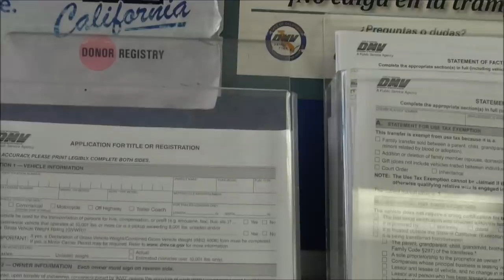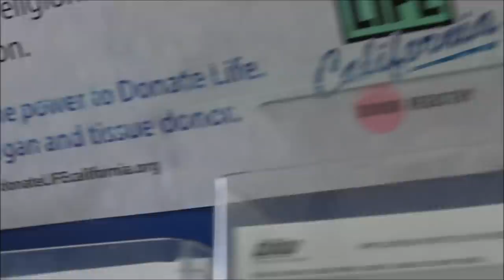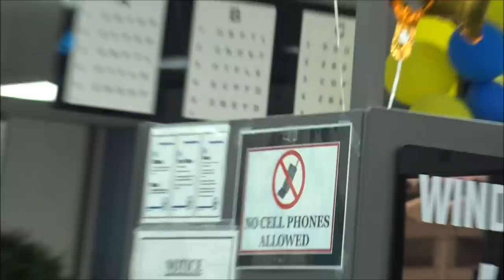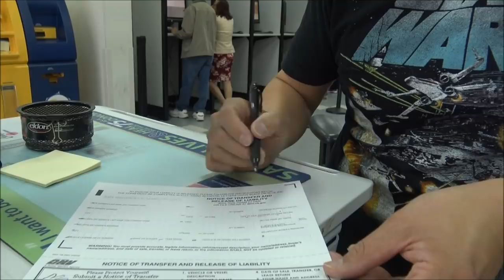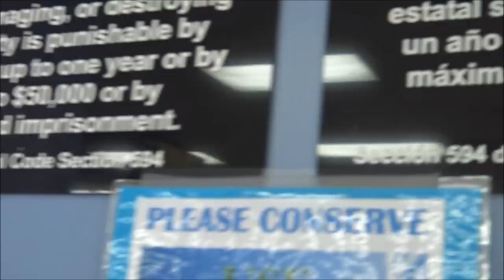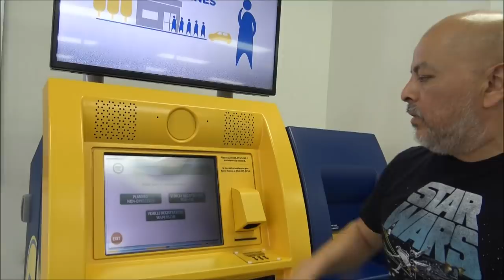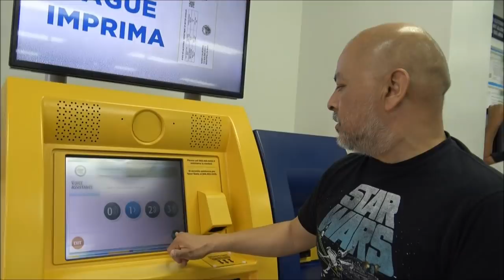How To Handle Business At The DMV And With Public Officials; Porterville CA-1st Amendment Audit